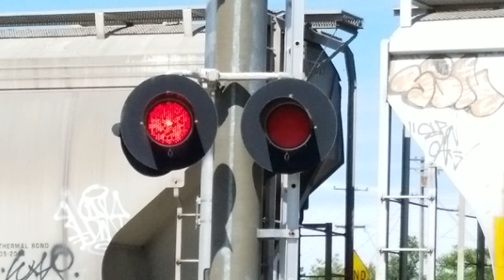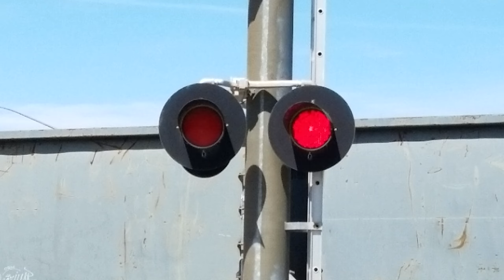15th Street Railroad Crossing, UP 532 YRS61r Local Switching, West Sacramento CA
The Union Pacific 62r job local freight train on the UP Holland Branch switching on the 15th St railroad crossing with UP 532 GP38-2 and UP 809 GP38-2. The switching movement actual took 15 minutes at the crossing also.

Crossing Info:
Quiet Zone.
15th Street and Jefferson Blvd, West Sacramento CA.
Crossing owned and maintained by Union Pacific Railroad. Bells ring through whole activation.

-- Lincoln Industries Cantilever has 3 pairs of 12x24 inch Progress Rail LEDs with flat Progress Rail Frames and Progress Rail/Lincoln Industries Brackets.
- Cantilevers shoulder gated mast signal has an WCH Gen 2 Type 1.5 Electronic Bell, 1 pair of 12x24 inch WCH Lights with 12 inch WCH 1st Generation LEDs Lights, WRRS Brackets, Union Pacific LEDs Gate Lights, WCH Counterweight Arms, WCH Gate Mechanism, and WCH Base.

- Median signal has 2 pairs of 12x24 inch WCH Lights with 12 inch WCH 1st Generation LEDs Lights, WRRS Brackets, Union Pacific LEDs Gate Lights, WCH Counterweight Arms, WCH Gate Mechanism, and WCH Base.

- Shoulder signal on left has an WCH Gen 2 Type 1.5 Electronic Bell, 3 pair of 12x24 inch WCH Lights and 1 pair of 12x20 inch WCH Lights all with 12 inch WCH 1st Generation LEDs Lights, WRRS Brackets, Union Pacific LEDs Gate Lights, WCH Counterweight Arms, WCH Gate Mechanism, and WCH Base.

- Median signal across has 2 pairs of 12x24 inch WCH Lights with 12 inch WCH 1st Generation LEDs Lights, WRRS Brackets, Union Pacific LEDs Gate Lights, WCH Counterweight Arms, WCH Gate Mechanism, and WCH Base.